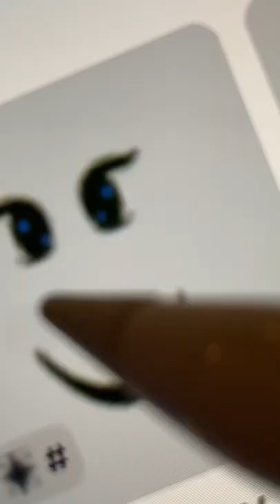Un finished vid